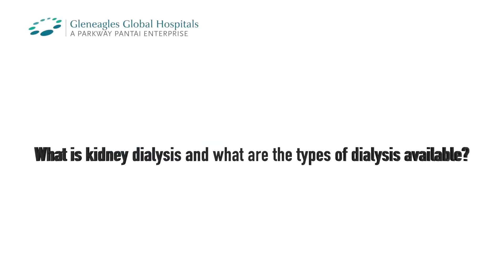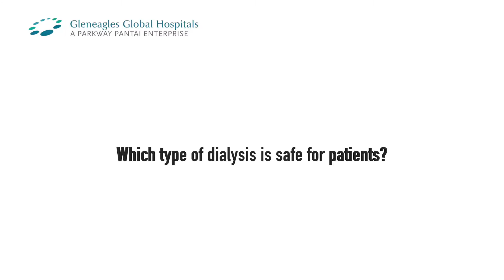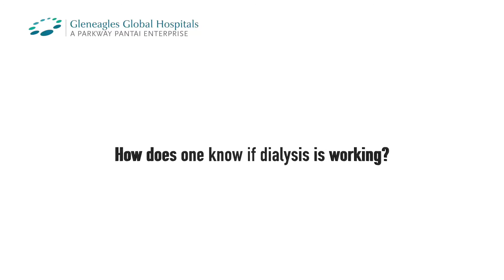Best kidney Hospital in India | Kidney Transplant Surgeon in India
Kidney Dialysis - A permanent option or a stop-gap arrangement !
Dr V Chandrasekaran one of the best nephrologist and nephrology doctors in chennai of Gleneagles Global Hospitals explains about dialysis, its usefulness and precautions to be taken, among other things.

Gleneagles Global Health City is rated as the best nephrology and kidney transplant hospitals in chennai